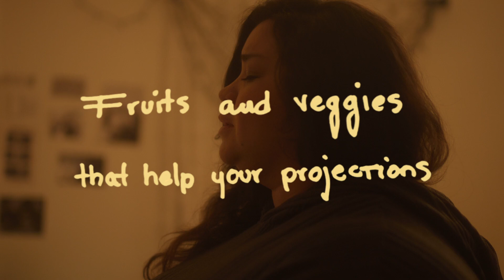Fruits and Veggies That Help Your Projections | NFMLA September 21st, 2024